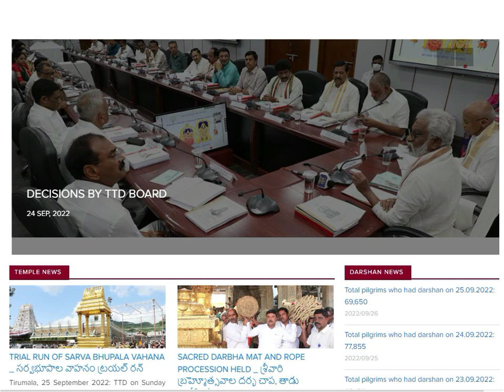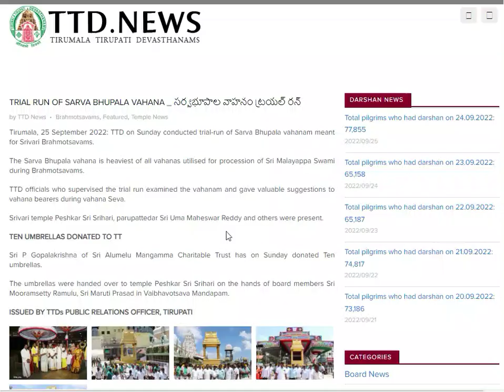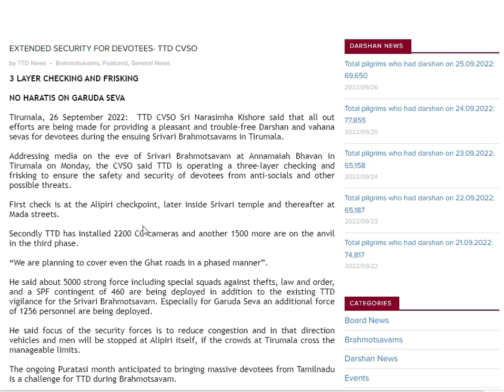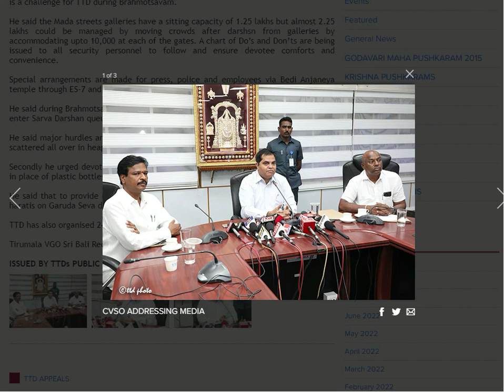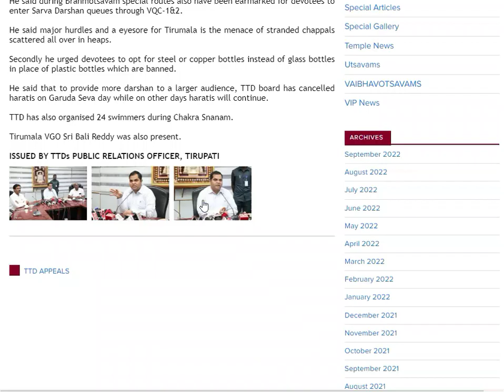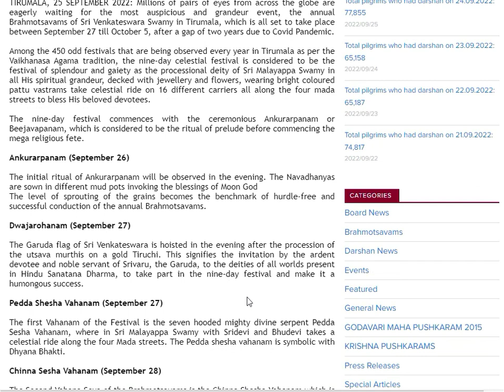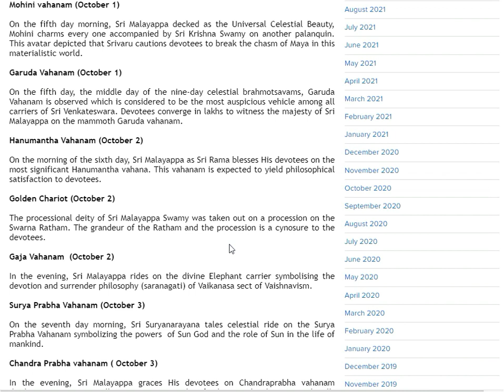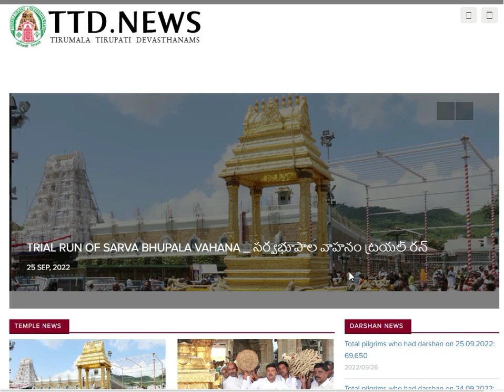TTD Official Press Note || TTD News Today| Tirumala tirupati updates today tamil |Important Update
Tirumala special darshan booking,Tirumala special entry darshan booking in